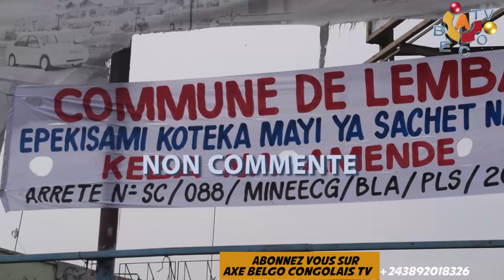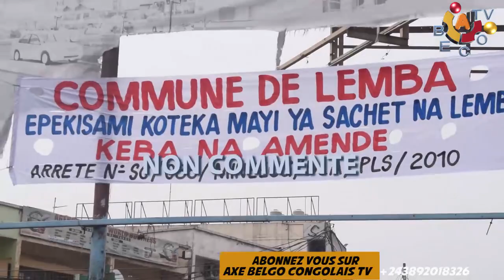LEMBA BOPETO LE BOURGMESTRE JEAN NSAKA A DÉTRUIT Les marché pirate vers ROND POINT NGABA